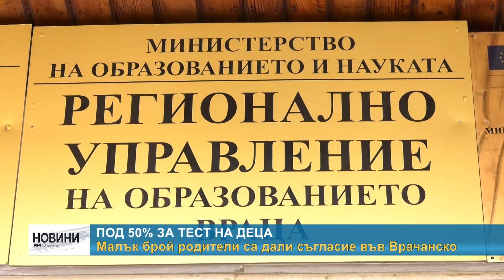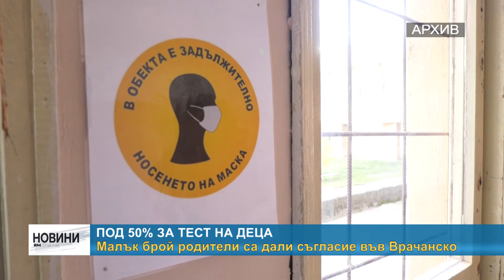RМ TV: Под 50% за тест на деца - малък брой родители са дали съгласие във Врачанско